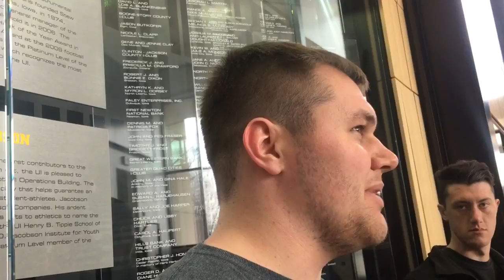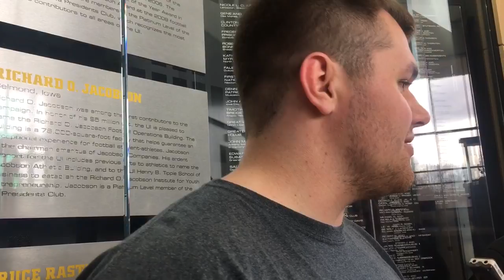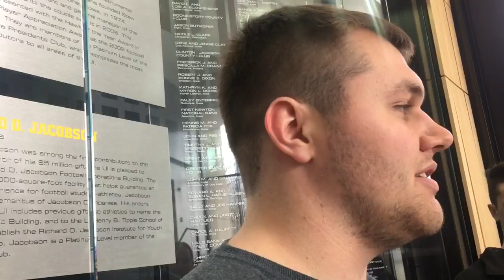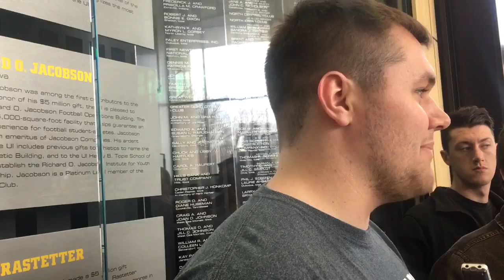Iowa center Cole Banwart on his growth, offensive line